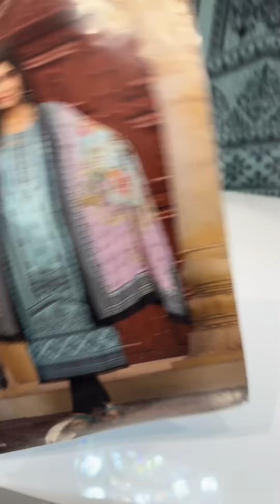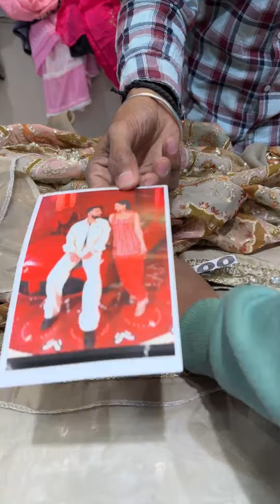suhaag silk saree Ludhiana ll cotton suits ll punjabi suits ll wedding suit ll party wear suits